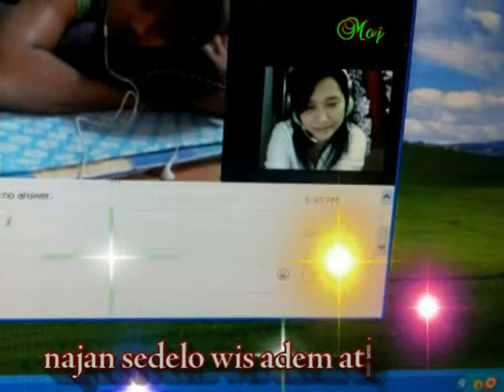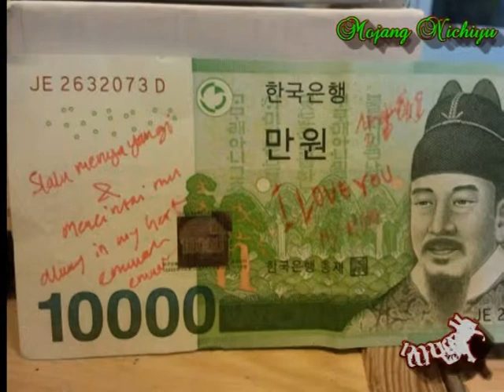Mendem Kangen By Mojang Nichiyu